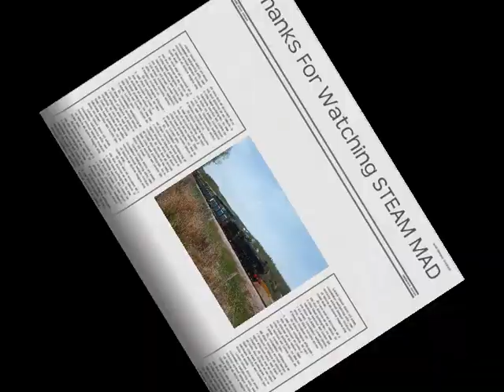Vsiting Locos To The Ratty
videos taken through out the year on the ratty of visiting engines most of the clips were taken at out gala in may 2008